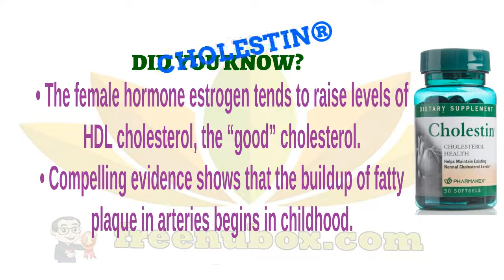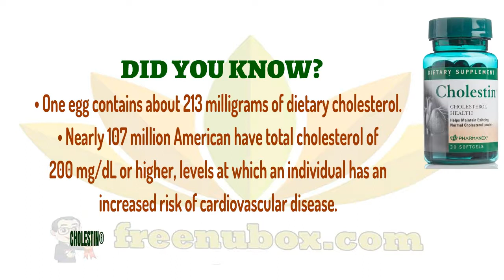👍Nu Health Beauty - NU SKIN CHOLESTIN®🌹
NU SKIN CHOLESTIN®

Cholestin is a proprietary ingredient formula
to target multiple steps in the pathway
of cholesterol and lipoprotein synthesis.